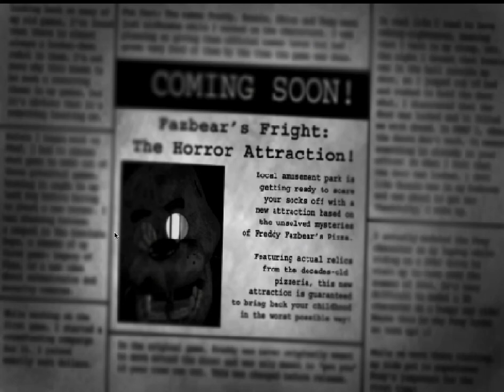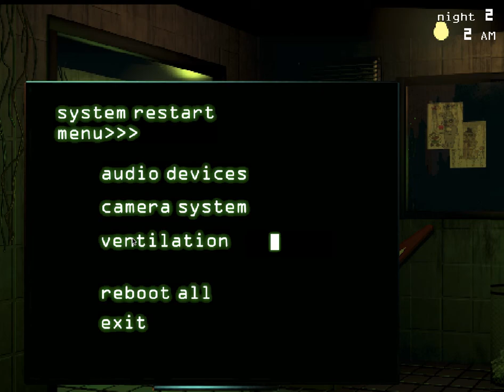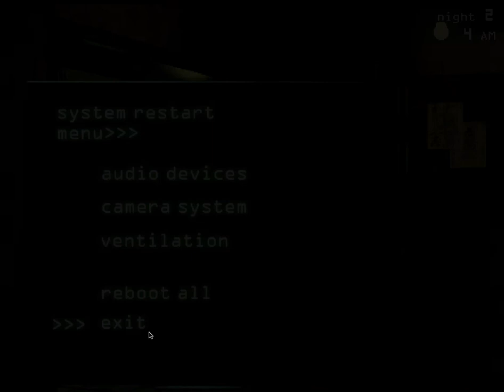More Five Nights At Freddys 3! (Fnaf Lets Play video)